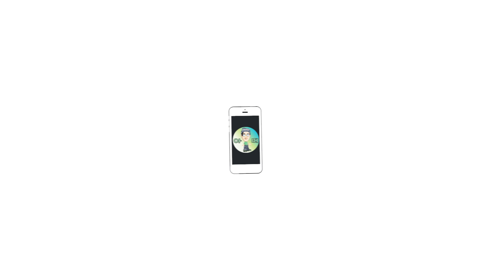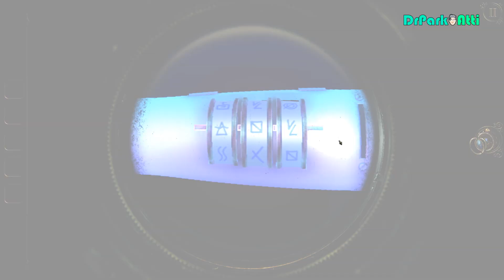[3장 퍼즐 풀이] : The Room Three(더 룸 3) / Chapter 3 : The Forge(용광로), All puzzle solved (PC EDITION)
The Room Three(더 룸 3)
[Chapter 3 : 퍼즐 풀이]
The Forge(용광로)

오늘은 3장 용광로 퍼즐 풀이를 진행하겠습니다.
3장부터는 난이도가 올라가며 재미있습니다.
막히기 전까지는 최대한 영상을 보지 마시구요^^
이미지 또는 자막으로 힌트를 보여 드리면서 빠르게 진행해 보겠습니다.